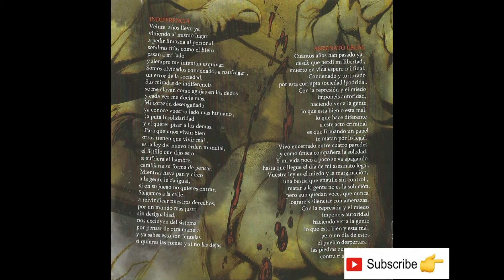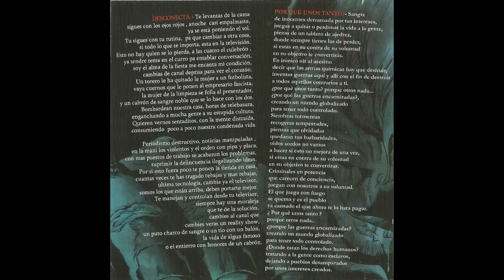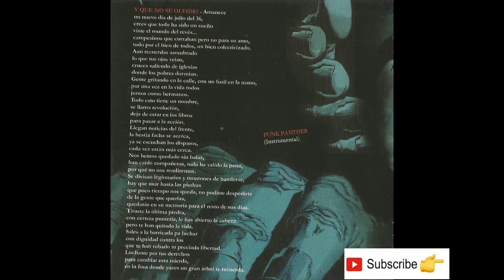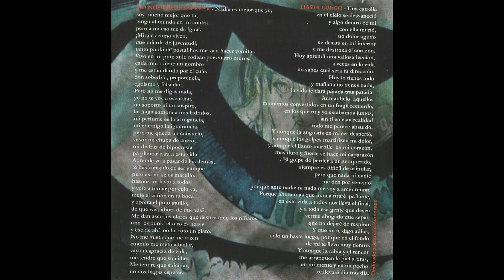🎼INDIFERENCIA🎤🎸MAGNIZIDIO🎶Escucha el disco aquí💿Rock Valladolid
Album completo  de rock urbano "INDIFERENCIA" del grupo MAGNIZIDIO de la localidad de Medina del Campo (Valladolid) España.
Este grupo cuenta con tres trabajos de estudio a sus espaldas. Grita, Melodías Bajo Llave y este que estás escuchando, Indiferencia.
Estos coetáneos de Celtas Cortos no tienen pelos en la lengua para decir las cosas.

El disco ha sido grabado en el home studio de producciones musicales Agarcia con unos medios limitados.
Magnicidio metal punk rock.
Producido por AGArcía y Magnizidio.

INDIFERENCIA
00:00   Indiferencia
04:15   Asesinato legal
08:46   Desconecta
14:15   ¿Por qué unos tanto?
18:37   Y que no se olvide
22:28   Punk Panther
24:31   No nos hagas esperar
30:54   Hasta luego
36:40   Una historia pasajera
42:24   Cautivo

Si eres una marca o empresa y quieres ver tus productos en este canal no dudes en contactar conmigo.